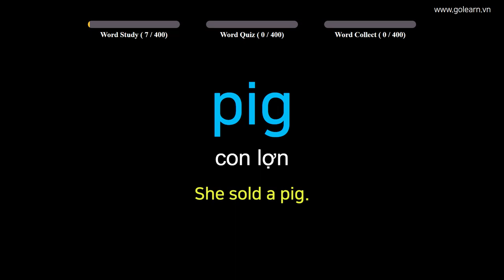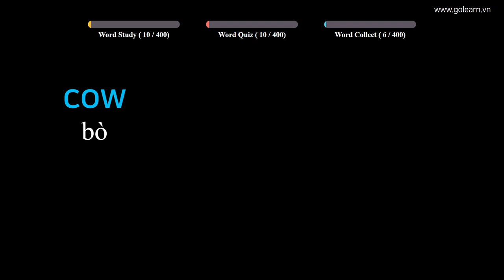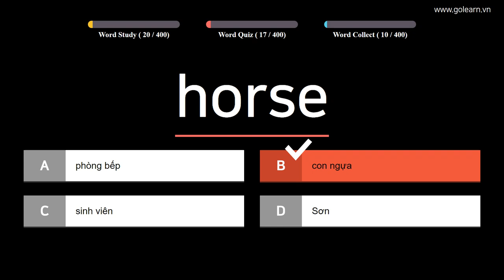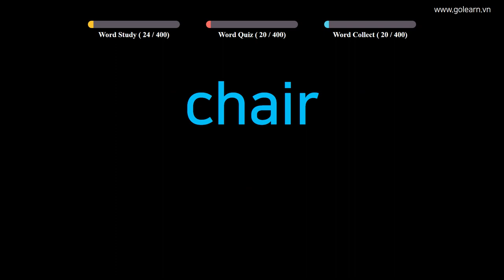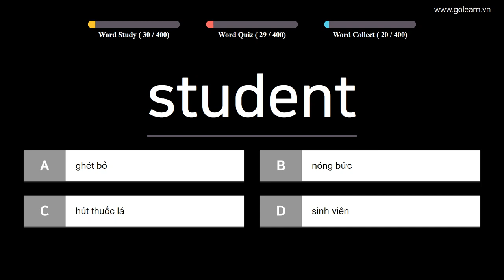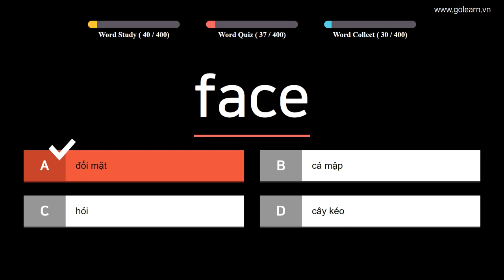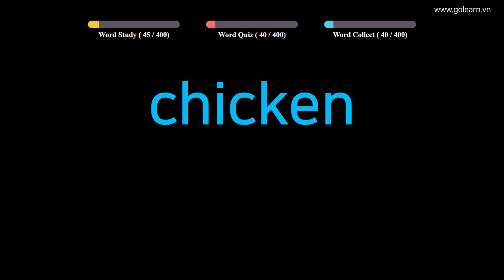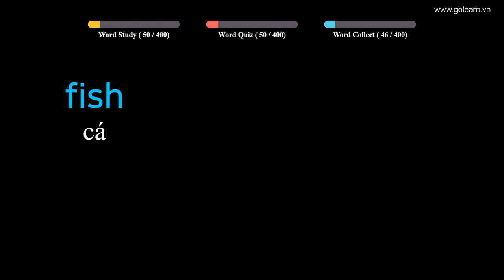English to Vietnamese Easy Vocabulary Words - PART 19